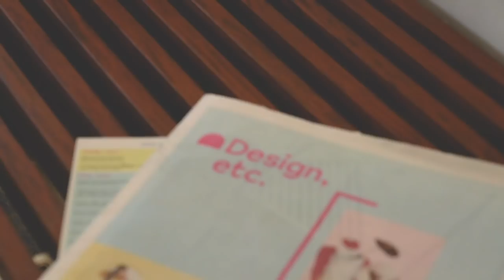LA Design Festival 2018 - Highlights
Highlights from the 8th Annual LA Design Festival (June 7-10, 2018).

Special thanks to:
Paul Vu - Director, Producer, Editor